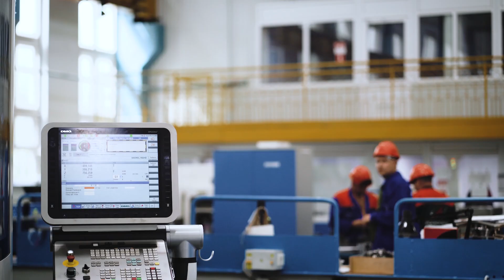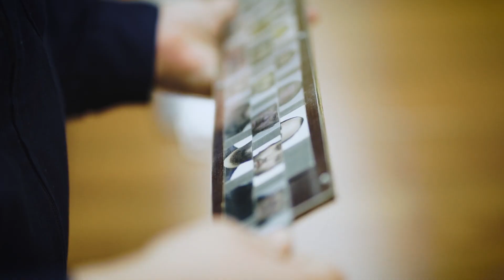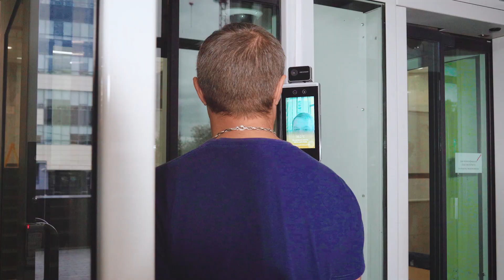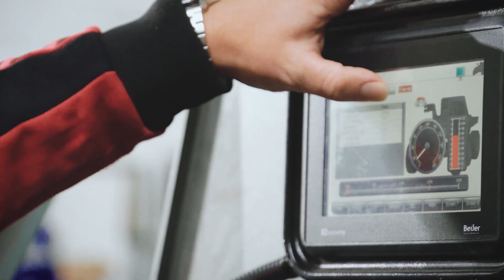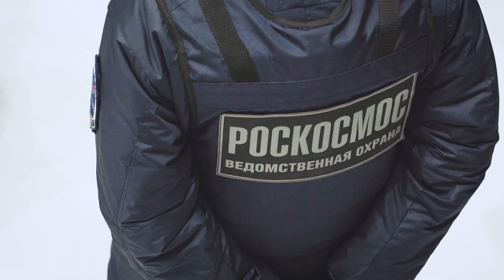Ведомственной охране Госкорпорации «Роскосмос» — 30 лет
Уже 30 лет НТЦ «Охрана» обеспечивает физическую защиту объектов ракетно-космической отрасли. Они контролируют качественное функционирование систем безопасности: от проектирования до монтажа, внедрения и дальнейшего обслуживания.

Центр — преемник лучших традиций этой непростой службы. Здесь объединяются усилия опытнейших экспертов.